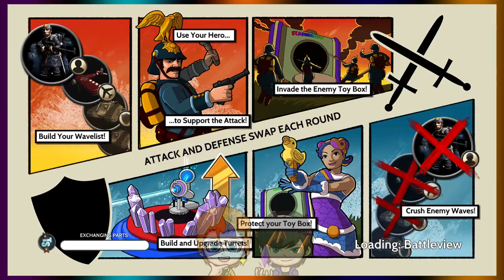Guys Playing With Dolls!! - Toy Soldiers: War Chest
Featuring:
Darth Fett
BassCannon

HUGE thanks to JayKay for the amazing thumbnail Art

Go show her some love